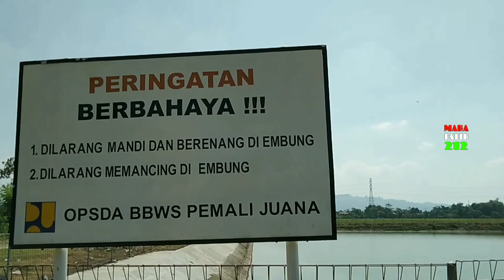Film Pendek Penangkapan Curanmor oleh MAHAPATIH | MOTOR THIEF | eps 3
Hallo gess...

PENYAMARAN MARKEYLO SAAT DEBT COLLECTOR DATANG MENAGIH PEMBAYARAN

Silahkan NILAI video saya, LIKE jika kalian SUKA video ini.

Dan semoga KEMULYAAN selalu menyertaimu

Thanks,